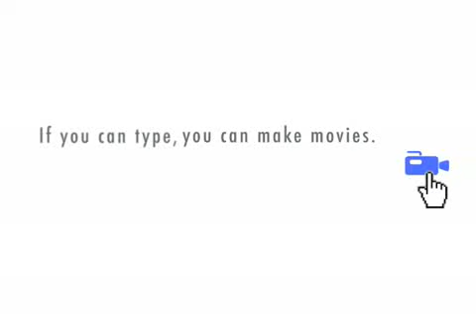Christhepoohead Interview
This is the type of thing you make when you have:
1. A cold.
2. A broken camera
3. Endless freetime
4. Xtranormal
5. A LOT of boredom